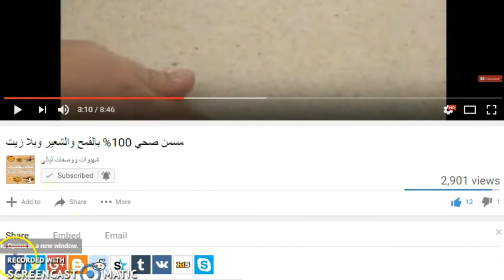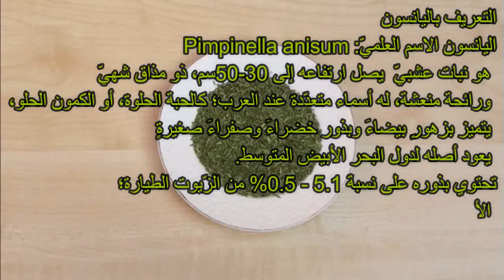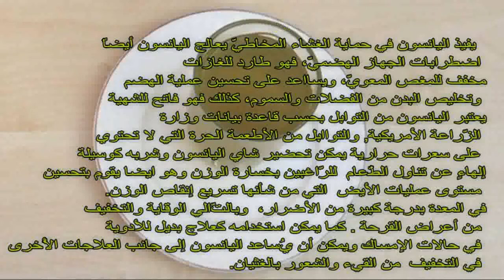✔️مشروب سحري لحرق الذهون و تنحيف البطن بشكل سريع و بدون رياضة من مكون واحد فقط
السلام عليكم ورحمة الله اتمنى ان يعجبكم الفيديو 👌